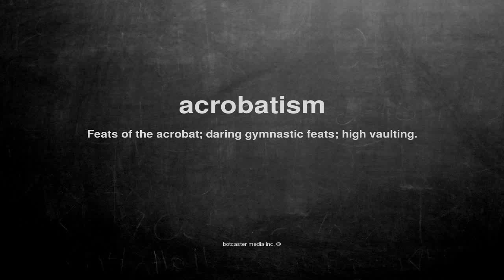What does acrobatism mean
What does acrobatism mean in English?